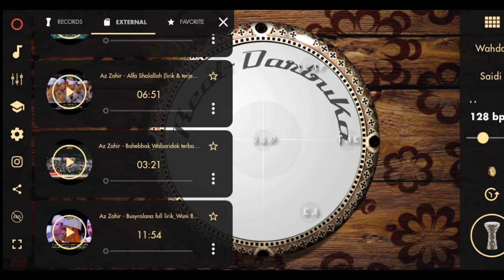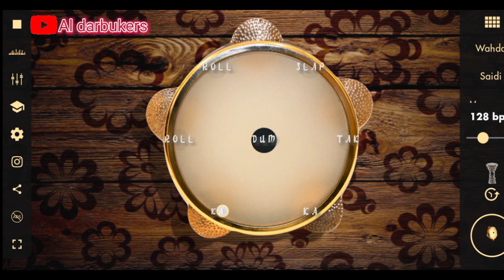sholawat azzahir terbaru bahebbak wabaridak || hadroh menggunakan aplikasi